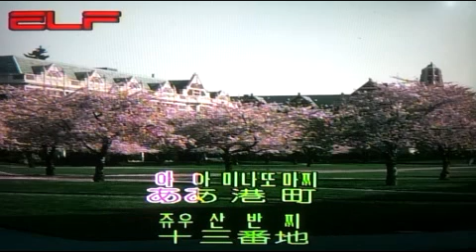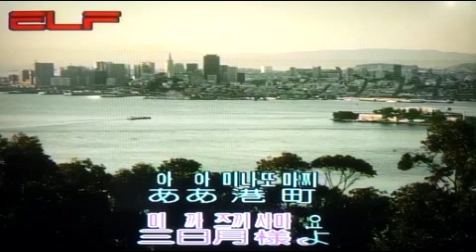⛵️港町十三番地/전광용Alto Saxo🎷Covered by)미나또마치주삼반지,항구의 13번지-美空ひばり#엔카